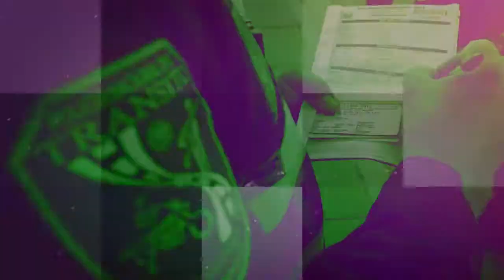En 60segundos | Noticias de Seguridad. Sábado 05 de Mayo.